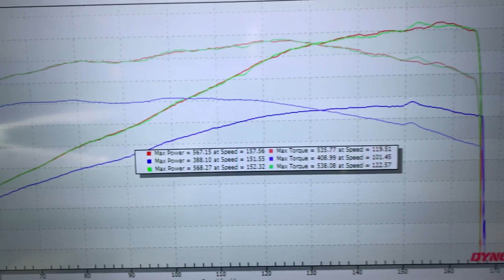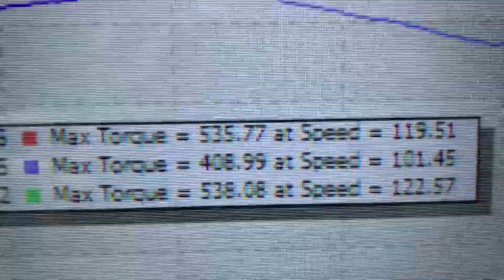July 28, 2021